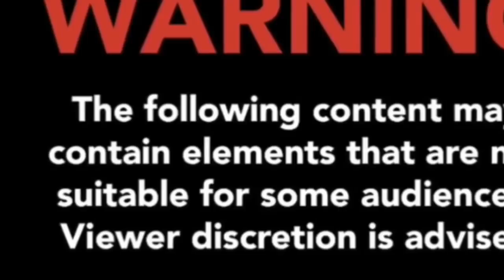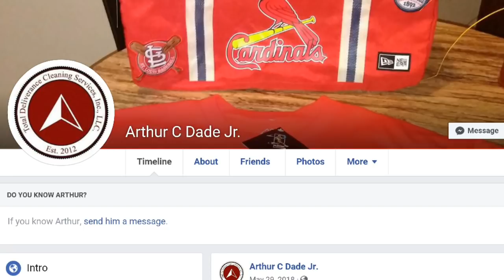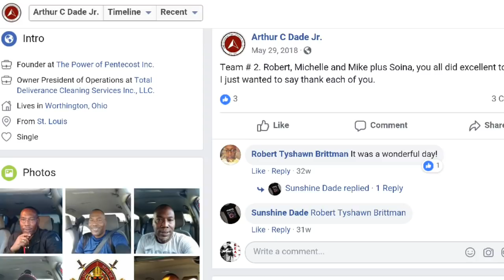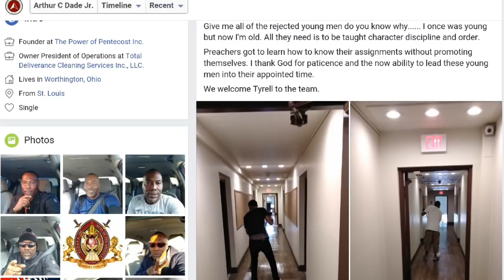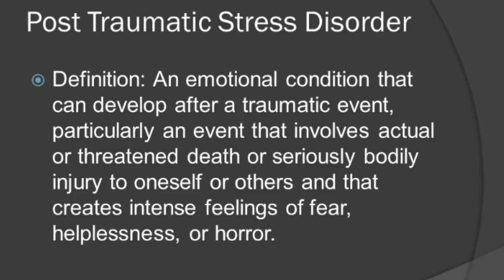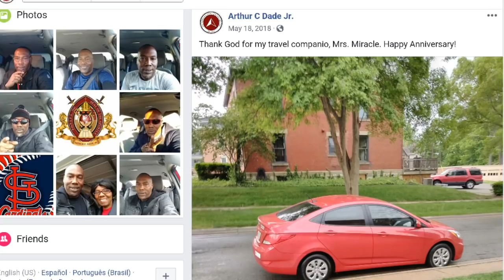Ohio Church Apostle Sentenced 10 years to Life - Predators In the Pulpit